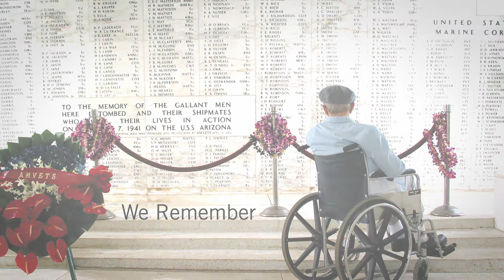Pearl Harbor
- Learn more about Grantham's 100% Online Degree Programs

We remember Pearl Harbor. Although it's been 72 years, the attack is still an integral part of the fabric of our nation. It did more than simply bring the United States into World War II on the side of right; it revealed that our nation's founding principles were vibrantly alive in the character of our citizens -- the men and women who would become known as the "Greatest Generation." It's no wonder that, like the Alamo in 1836 and the Maine in 1898, we continue to remember Pearl Harbor.

Grantham University is proud to be "Serving Those Who Serve®"